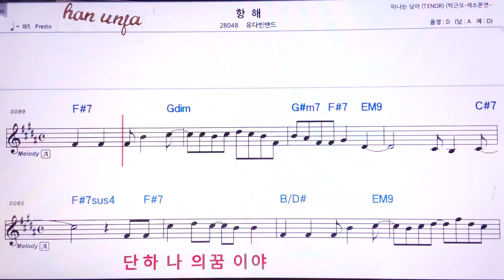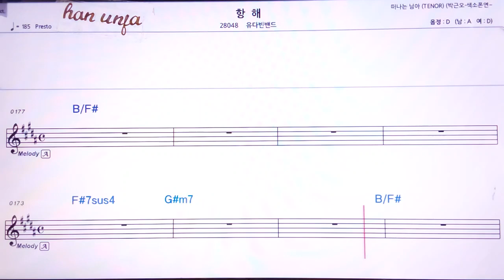💖힝해/유다진 밴드 👍MR,유투브 노래방,가라오케 악보 코드 가사 ,Karaoke,반주